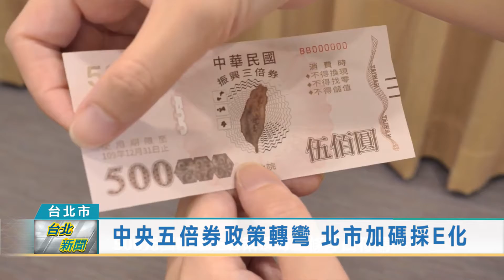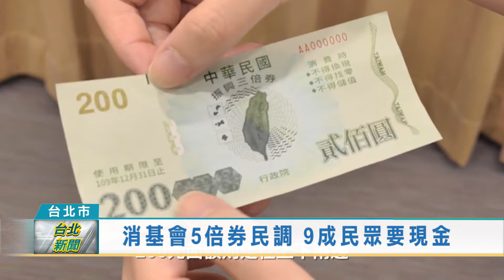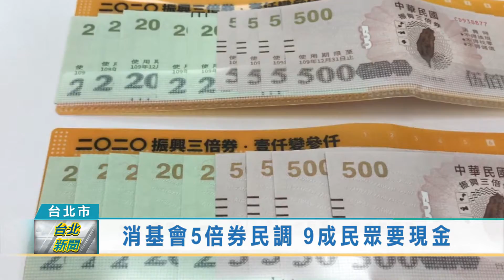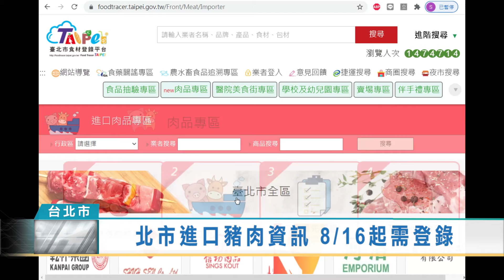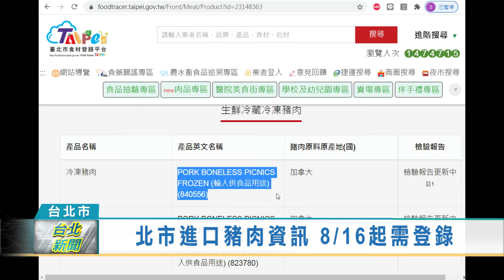20210816 台北新聞